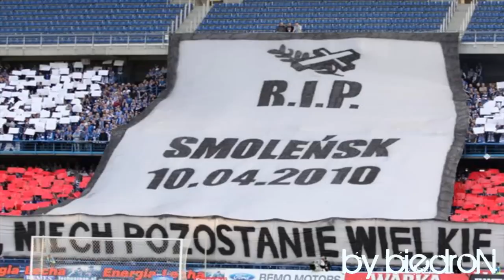Lech Poznań ( Liber - czysta gra )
klip ze zdjęciami kibiców lecha poznan